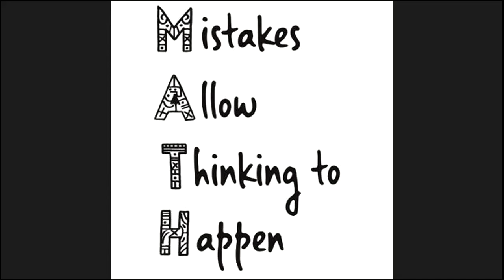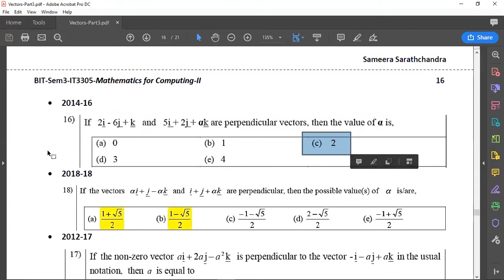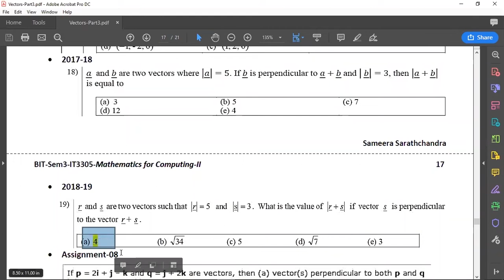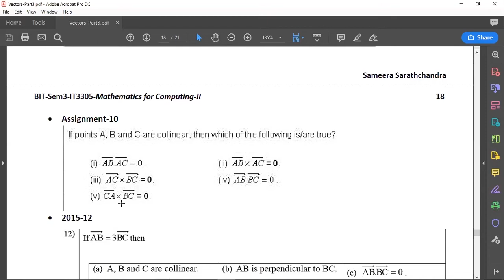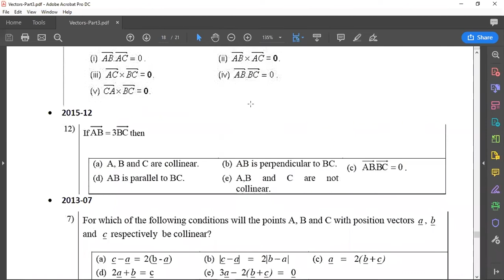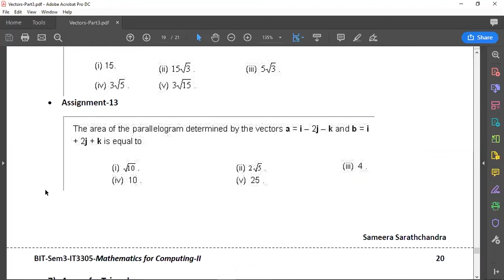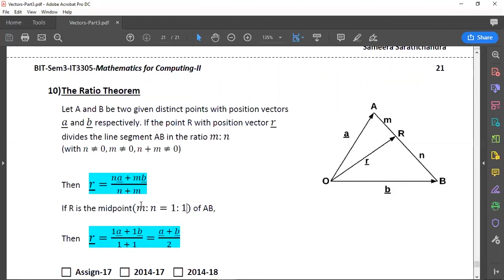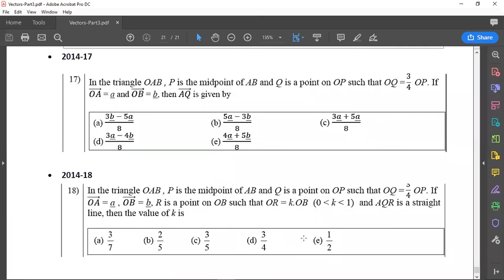Lesson 3-Vectors-Part 5-Vector Applications-All in One